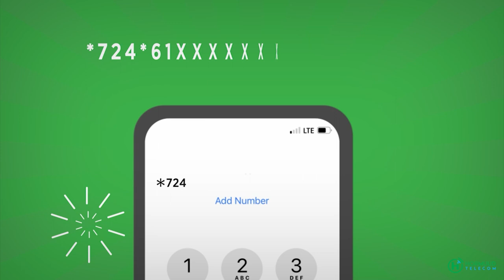Dowladda Soomaaliya oo loogu baaqay inay ka hortegto ciidamada shisheeye.